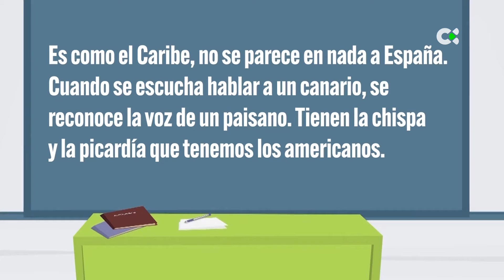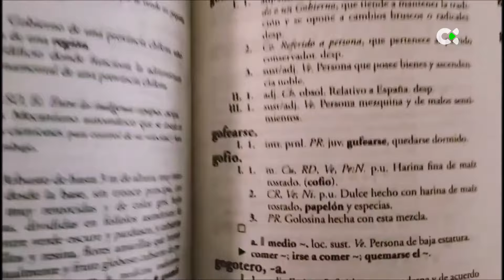Lavadora de textos | EL DIALECTO CANARIO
Lavadora de Textos es un servicio de corrección de textos, asesoramiento lingüístico y difusión del buen uso del español.